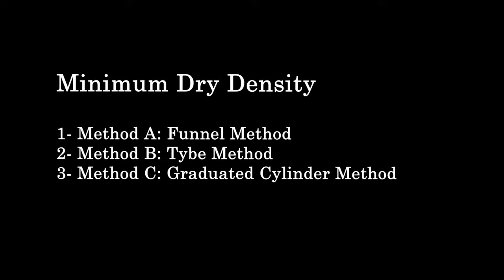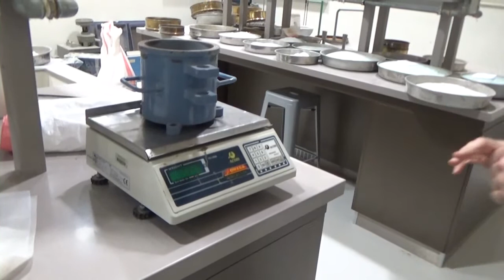Experiment 7 - Relative Density test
Standard Test Methods for Minimum Index Density and Unit Weight of Soils Using the funnel and the tube method.
Standard Test Methods for Maximum Index Density and Unit Weight of Soils Using a Vibratory Table

Based on ASTM D4254 – 16 and ASTM D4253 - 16

Prepared by Saad Allah Solh, B.E., M.S.